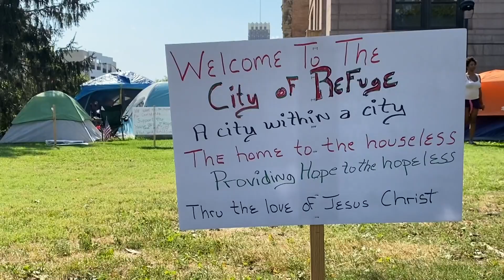City leaders urged to take action as homeless camp outside of City Hall continues to grow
As a homeless encampment continues to grow outside of St. Louis City Hall there are new calls for city leaders to take action.

It's estimated that there are roughly 1,500 people experiencing homelessness in the City of St. Louis.

As the homeless camp outside city hall continues to grow, DeAndre Commons admits it’s become an all too common site in the city.